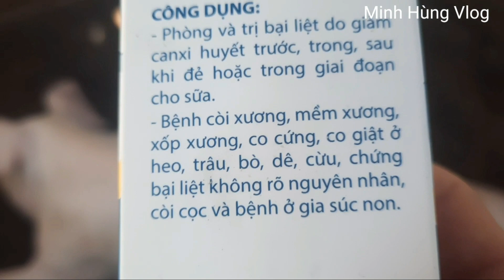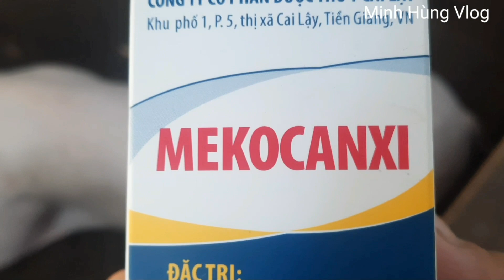Cách điều trị hụt canxi rây đao móng rung chân thật đớn giản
Xin chào tất cả các bạn đã đến với kênh YouTube Nguyễn Minh Hùng.Hãy bấm đăng ký,chia sẽ cũng như để lại bình luận phía dưới nhằm giúp cho mình có nhiều động lực ra vodeo mới nha các bạn.Trân trọng cảm ơn các bạn rất nhiều.